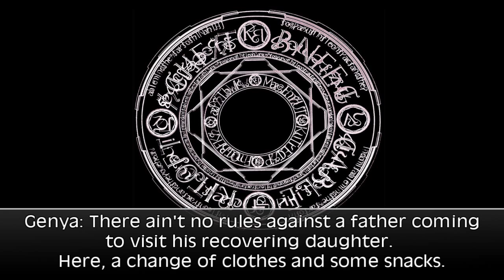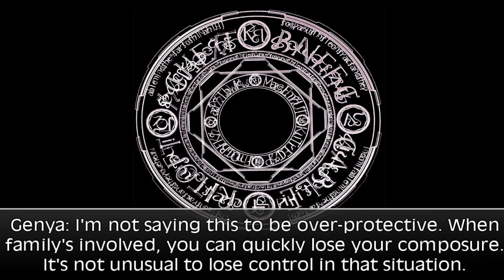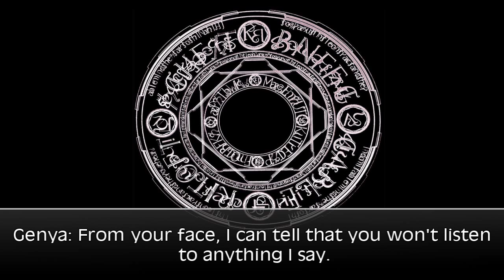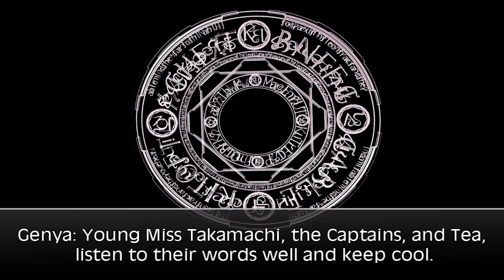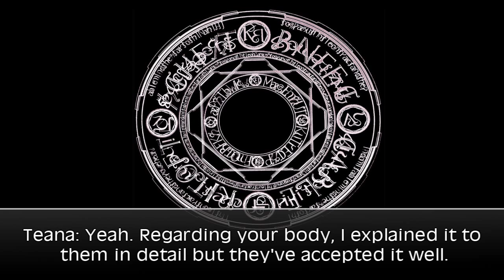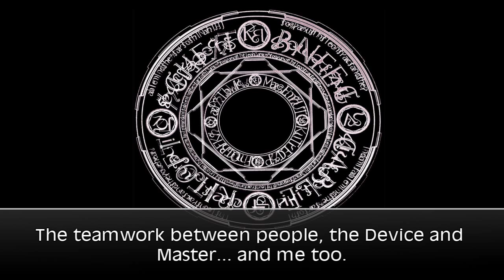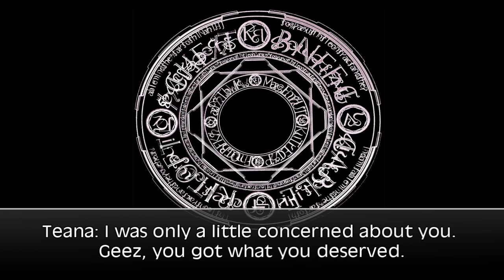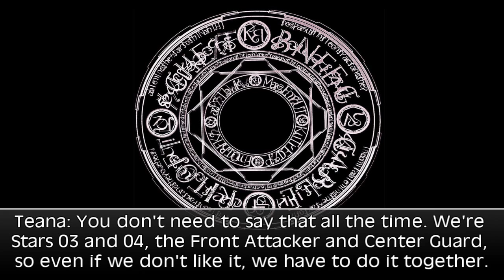Nanoha Strikers SS03 6,8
Translator: Nagumo, Password, OrderNorChaos.

Text/Vid Editing: AtomicoX